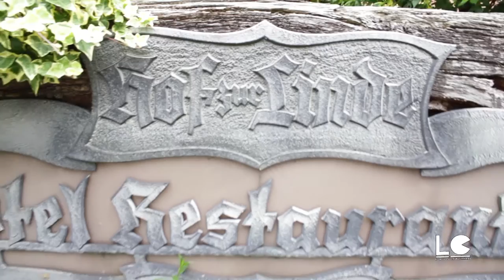LA CERVEZA (PINKUS MÜLLER ALTBIER BOWLE) DE MÜNSTER III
Si bien Alemania se caracteriza de tener una variedad amplia de cervezas, no puedes dejar de probar esta Cerveza típica de la ciudad de Münster PINKUS MÜLLER ALTBIER Y PINKUS MÜLLER ALTBIR BOWLE esta ultima es una cerveza pils que se agrega un jarabe de fruta natural y con fresa para verano y durazno para invierno y es una delicia total.